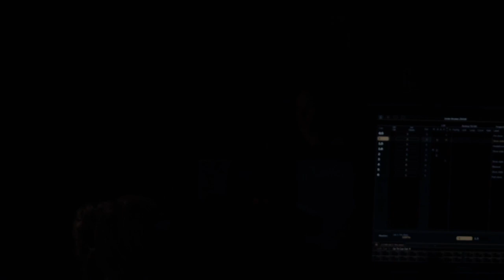Jordan Brookes - Bleed (FULL SHOW - ASMR COMEDY - WEAR HEADPHONES!)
This video isn't monetised, so if you enjoyed the show you can show your appreciation

**please note**
This is an experimental comedy-horror show intended to play out like an anxiety dream. It contains themes and elements that might be distressing or invasive for some viewers, so bear that in mind before watching.

Bleed was first performed at the Edinburgh Fringe 2018, at the Pleasance Courtyard. It enjoyed a sold out run before being transferred to the Soho Theatre in London in October 2018. Created and developed by Jordan Brookes, Ciaran Clarke and Bríd Kirby.

Praise for Bleed:

‘A majestic and challenging hour of uncompromising stand-up.’
★★★★★ The List

‘Digressive, deeply unsettling and very funny’
★★★★ Guardian

‘impressively brutal and self-lacerating physical comedy’
★★★★★ (The Skinny)

‘a rictus-grinned latterday Lee Evans who constantly stares into the existential abyss”
★★★★ Beyond The Joke